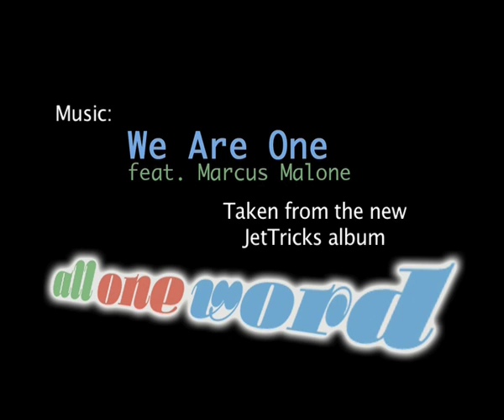JetTricks Video Blog 1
JetTricks Video Blog 1 for German music website motor.de featuring an interview with Huey Morgan on his BBC6 Music Radio Show.